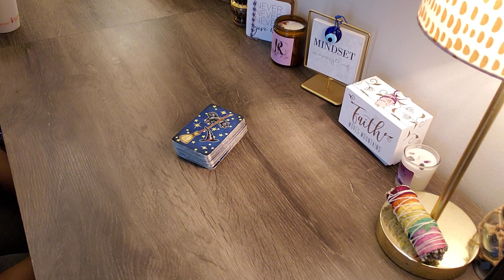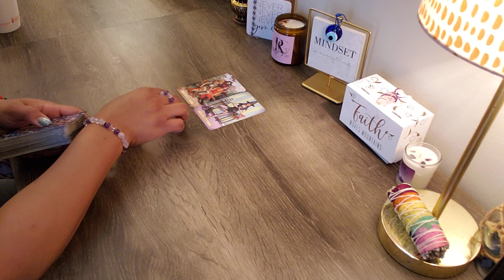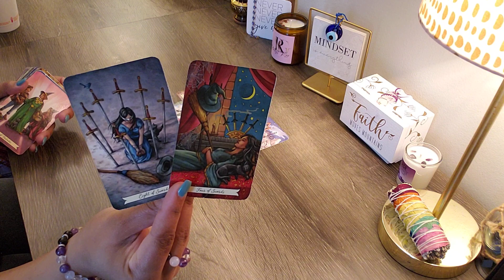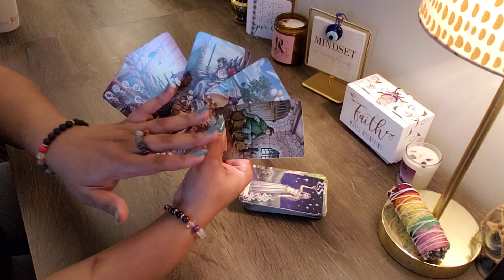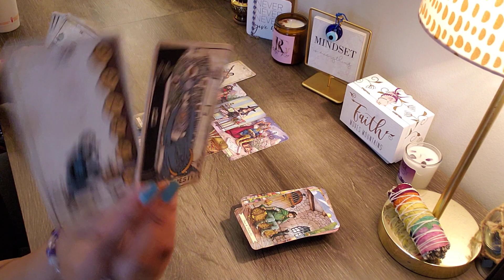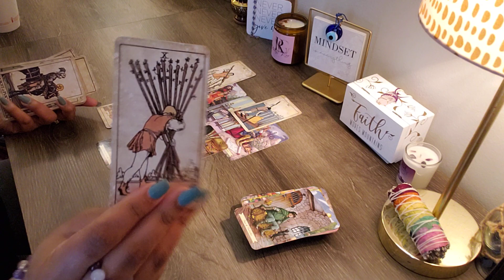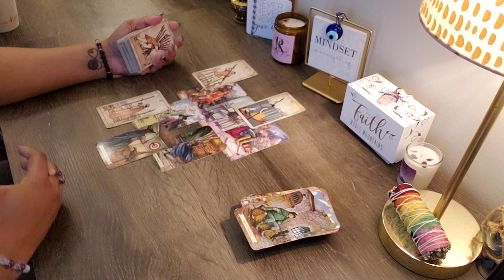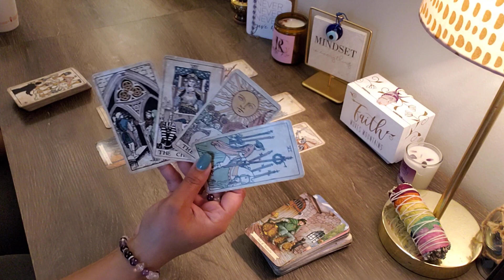SAGITTARIUS ♐️ *QUIET! STUDENTS ARE TESTING!*👀💥THIS TAKES STRATEGIC, SMOOVE MOVES & SHOT CALLING.